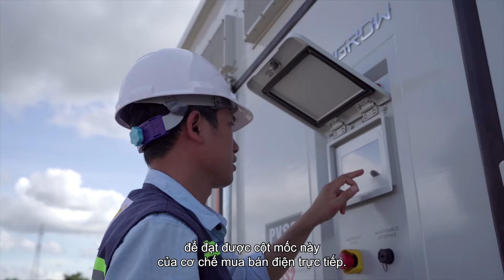Hoa Kỳ hoan nghênh Việt Nam phê duyệt Nghị định về cơ chế mua bán điện trực tiếp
Hôm nay, Phái đoàn Ngoại giao Hoa Kỳ tại Việt Nam hoan nghênh Chính phủ Việt Nam phê duyệt Nghị định về cơ chế mua bán điện trực tiếp. Phái đoàn Ngoại giao Hoa Kỳ tại Việt Nam, thông qua Cơ quan Phát triển Quốc tế Hoa Kỳ (USAID), đã hỗ trợ kỹ thuật cho Bộ Công Thương kể từ năm 2017 trong quá trình thiết kế, xây dựng và phê duyệt cơ chế này. USAID sẽ tiếp tục hợp tác với Bộ Công Thương trong quá trình triển khai thực hiện nghị định mới ban hành này.